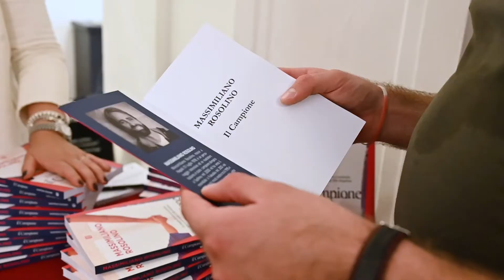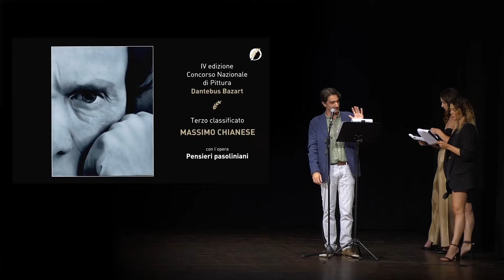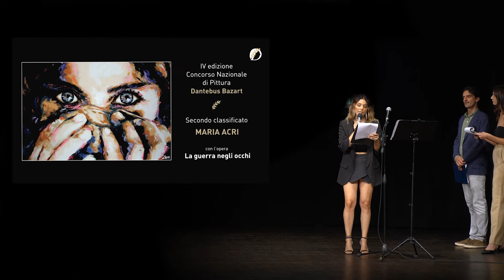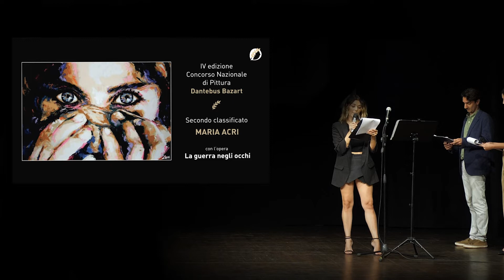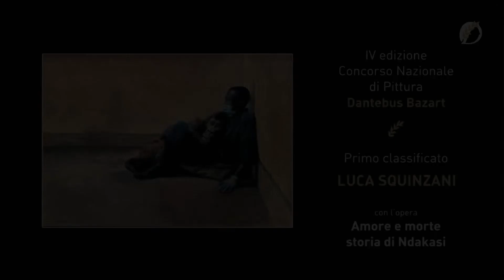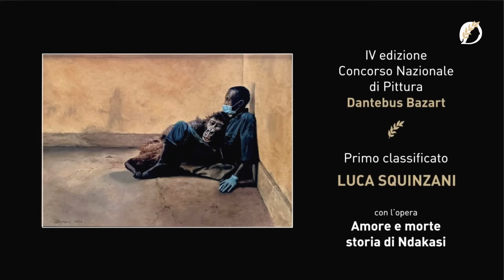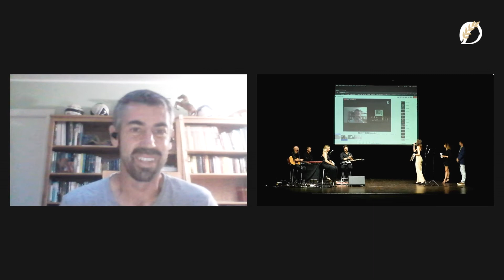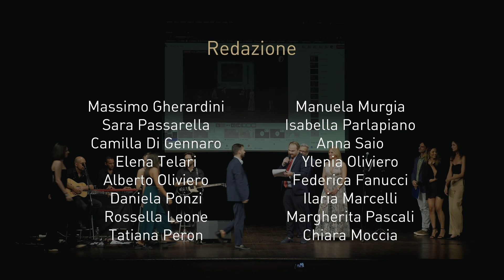Dantebus Edizioni - Estratto Premiazione Concorso Pittura Bazart IV Ed.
Estratto Premiazione della IV Edizione del Concorso Nazionale di Pittura "Dantebus Bazart" avvenuta a Roma il 29/07/22 presso il Teatro Sala Umberto